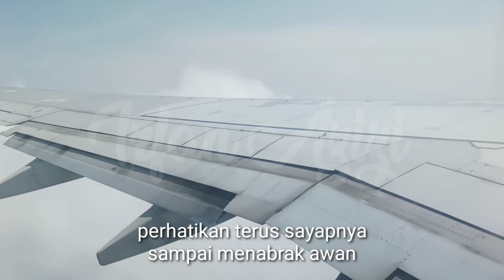Kondisi Sayap pesawat Saat Take Off dan Landing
perhatikan kondisi sayap pesawat saat take off dan landing